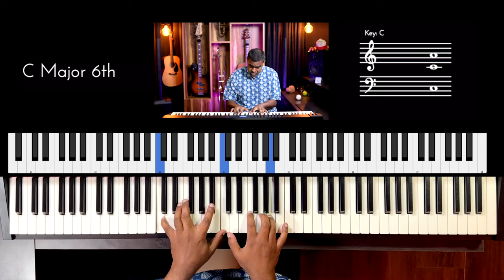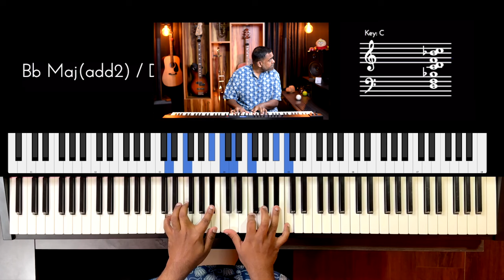Riff #3200 - Jason Zac